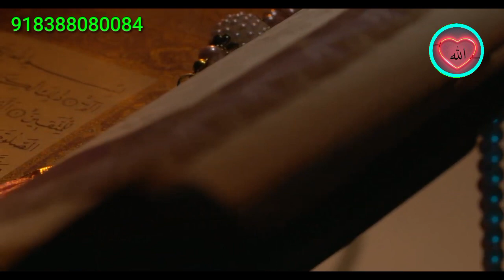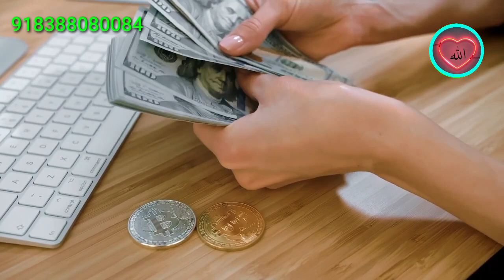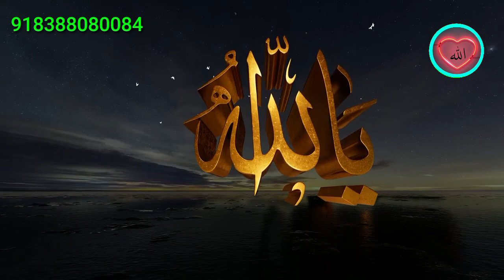সূরা ফাতিহা মাত্র ৭ বার এই নিয়মে পড়ুন লিভার ভালো থাকবে | লিভার ভালো রাখার উপায় আমল ও দোয়া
নাম- মুফতী ফরীদ রাজা রেযবী মাযহারী

সুস্থ থাকুন ভালো থাকুন আর আপনি উপকার পেলে আপনার নিজের মানুষের কাছে আমার ভিডিও গুলো শেয়ার করে ঈমানী দায়িত্ব পালন করুন।

n786 try